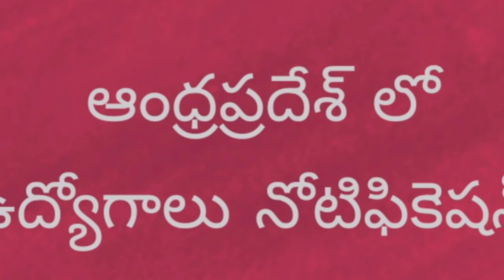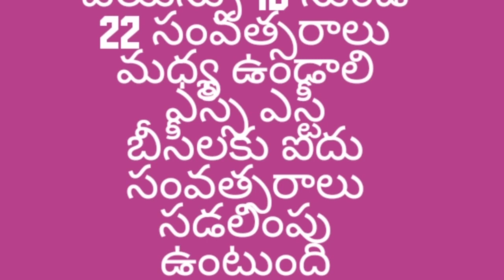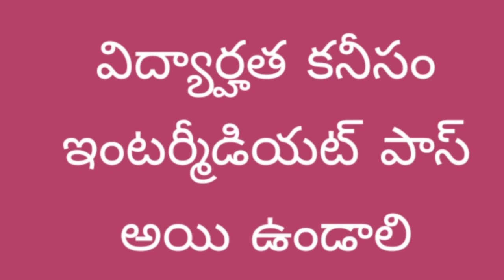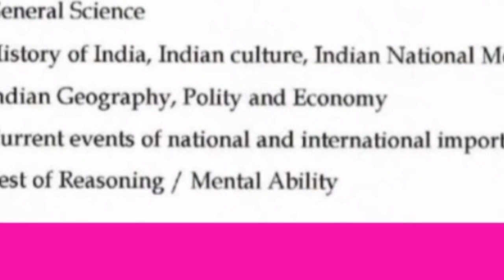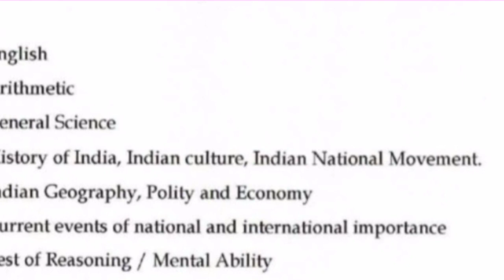Andhra Pradesh Police job notifications latest update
This video is discussing about Andhra Pradesh Police job notification qualifications physical qualifications and syllabus